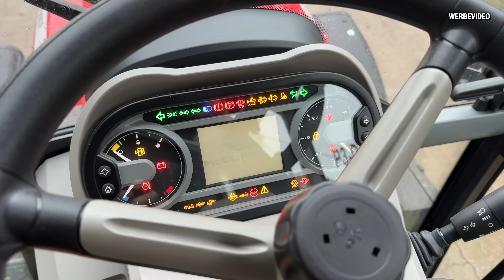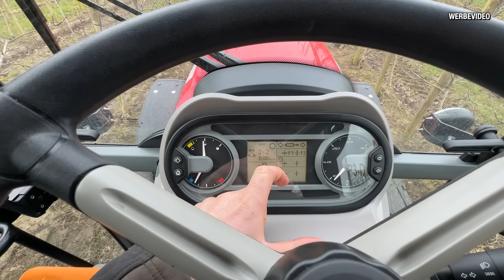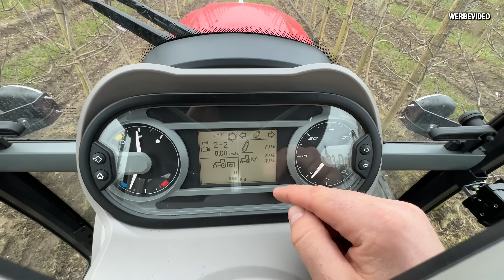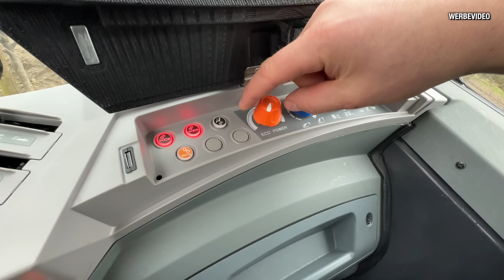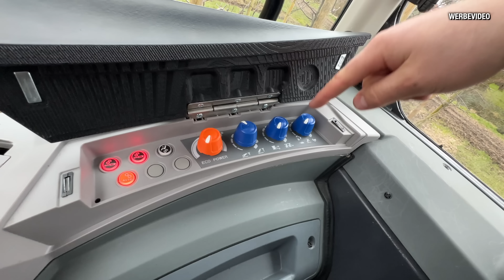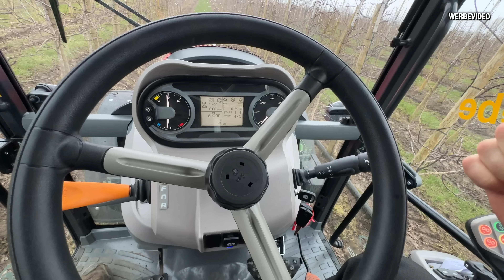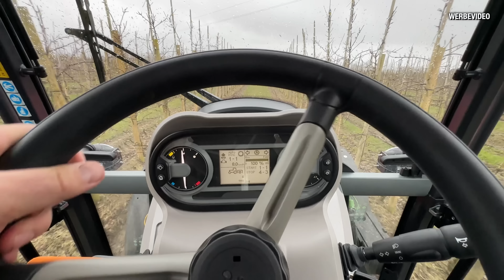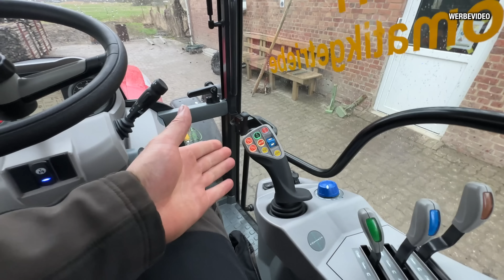Obsthof Raddatz - McCormick X4.100F | Wie fährt sich das P3-Drive-Automatikgetriebe? | Technik Teil2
Diese Produkte nutzen wir für die Videos!

- iPhone 14 Pro Max
- iPad Pro
- Panasonic Lumix GH5S

Die Amazon-Links (http.amzn.to/?) in der Videobeschreibung sind Afilliate-Links. Wenn ihr über die Links etwas kauft, bekommen wir eine kleine Provision, ohne dass sich der Preis für euch ändert. Danke für den netten Support!